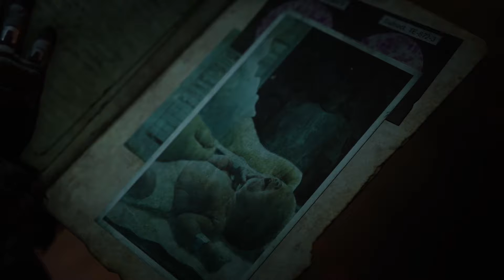GEARS 5 gameplay parte 8 (XBOX ONE X) Dublado PT-BR [sem comentários]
Gameplay do oitavo episódio, da jornada de Kait em busca de explicações. Kait e Del invadem a secreta instalação, e acabam deparando com alguém peculiar, e algo terrivelmente mostruoso! Gameplay feita xbox one x.

GEARS 5 é um game de tiro em terceira pessoa desenvolvido pela THE COALITION e publicado pela XBOX GAMES STUDIOS Exclusivamente para xbox one e pc.
A história se passa, logo após o final nada revelador de gears 4. Dando continuidade a busca de Kait sobre sua história familiar, e a origem dos Swarms.

PSN: rafanew09
LIVE: rafanew